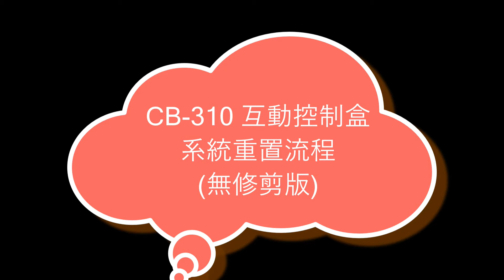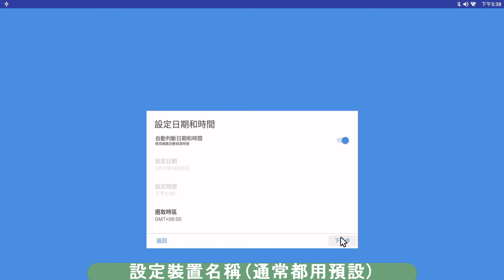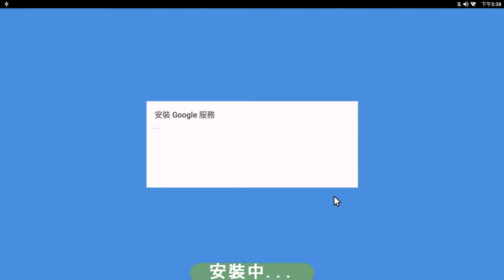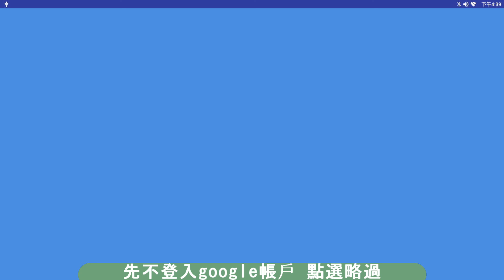[一分鐘小教室] CB 310 如何重置系統(一鏡到底)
詳細說明如何系統重制與整個操作流程.